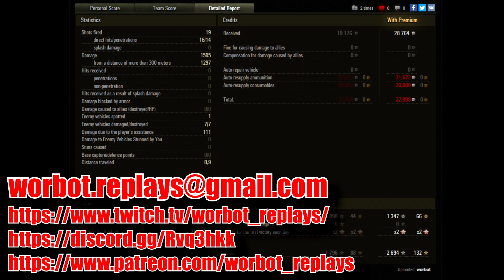WoT Pz Sfl IVc mirtina batų dėžė (stock 7 kills)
Stokinė batų dėžė jau pirmam mūšyje parodo savo galią :D enjoy.